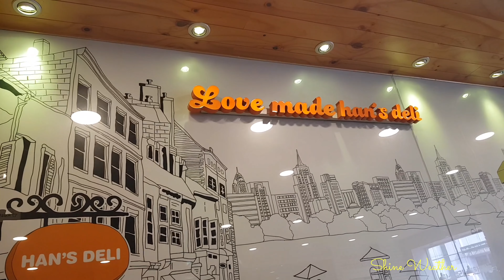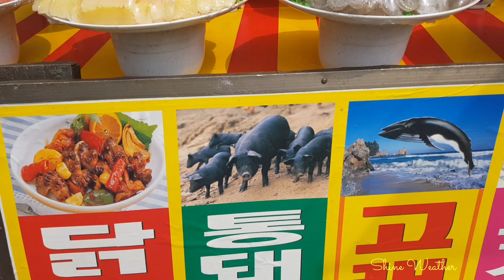IBAT IBANG PAGKAIN SA KOREA MUKBANG COMPILATIONS II LITSON NG KOREA MASARAP BA? II BUHAY PINAY KOREA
Music Intro...   Postcard By   vivoree
MUsic. (Youtube None CPR music )

ㅡㅡㅡㅡㅡㅡㅡㅡㅡㅡㅡㅡㅡㅡ